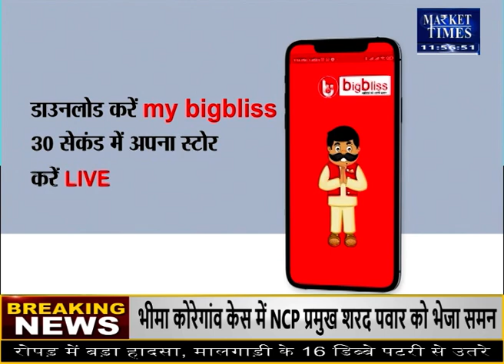नीमच मंडी में लहसुन का भाव 28-4-2022Market Times TV